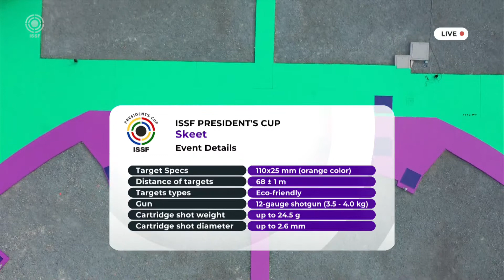Semifinal 2 Skeet Men - ISSF President’s Cup Shotgun 2021, Cyprus_21.10.2021